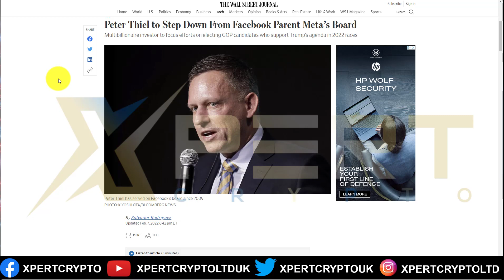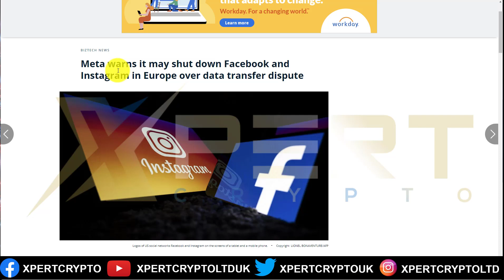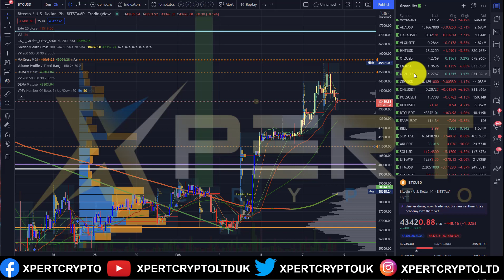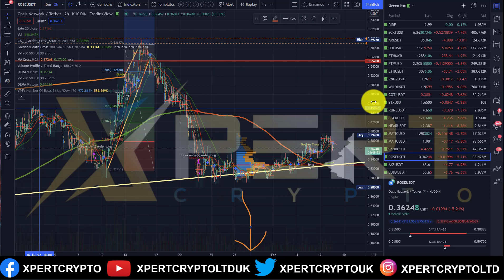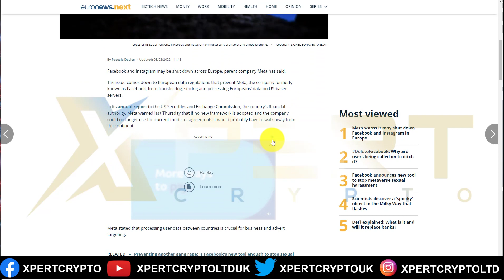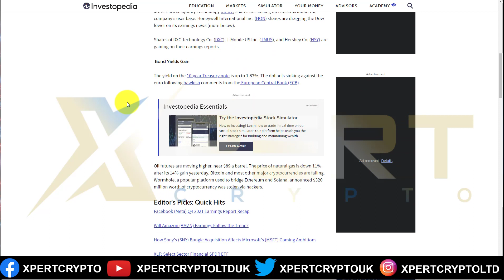ANALIZA BTC, DE CE SCADE PIATA ?